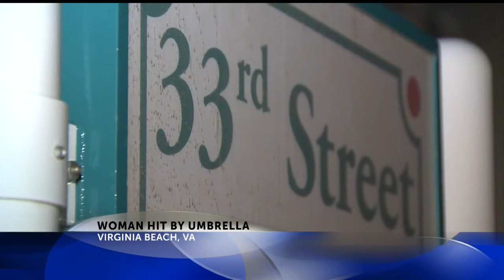Windblown beach umbrella hits, kills woman in Virginia